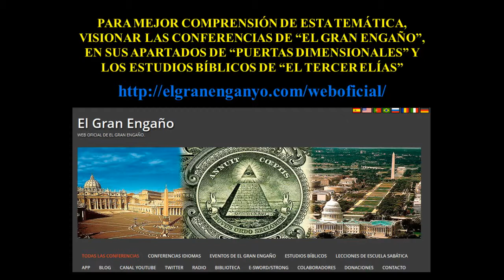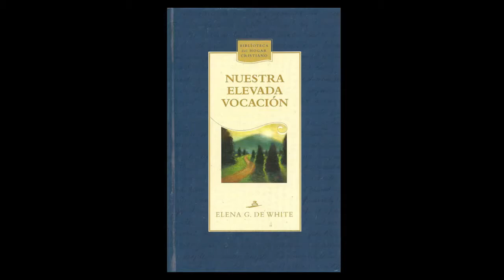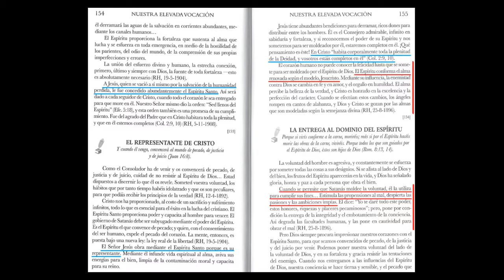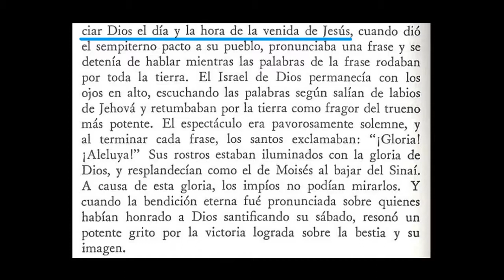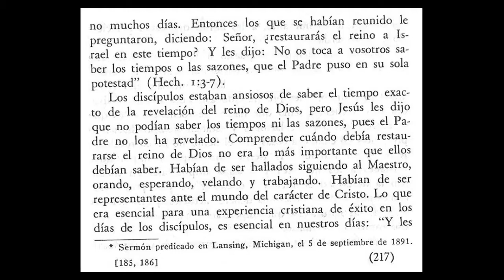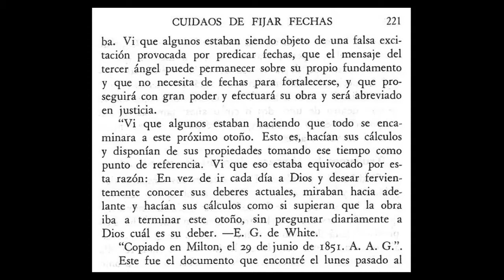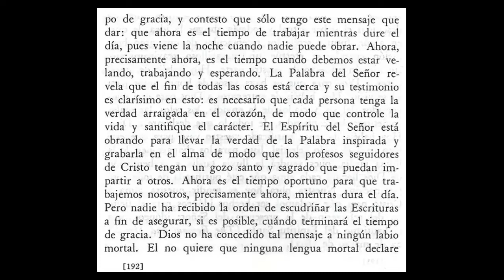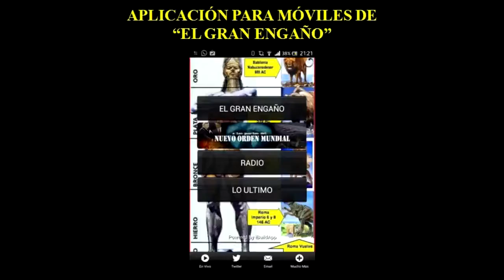IS THERE A DATE FOR THE RETURN OF CHRIST PART 1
The Prophecy of the return of Christ